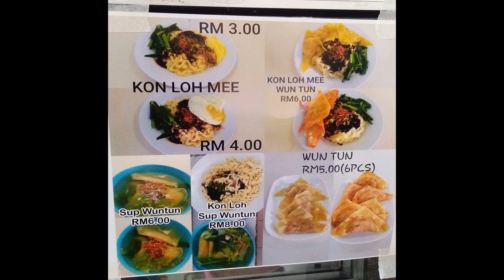The Laksa Hospital Keningau Cafe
The Laksa merupakan brand satu produk tempatan. Anda boleh menikmati menu ini di Hospital Keningau Cafe pada Isnin sehingga Jumaat sahaja. Anda juga boleh mencuba menu lain seperti Kon Loh Mee dan sup wuntun.